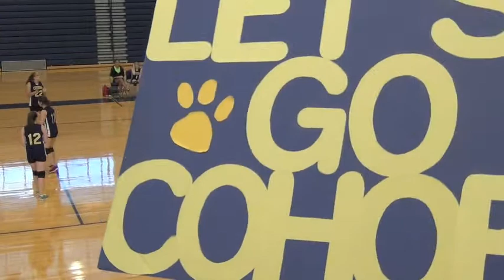Cohoes JV Volleyball vs Ichabod Crane 9-2013